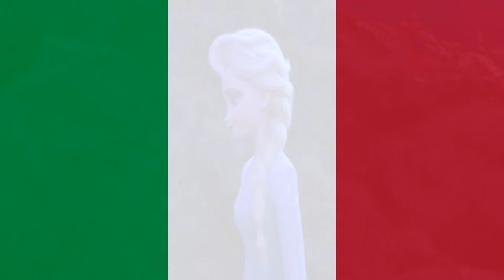Frozen 2 - Iduna's Scarf (Italian)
Requested by @TheSnowFifthSpirit :) Shoutout to @poisonivyYT for her dub collection :D I have the whole dub, so you can request scenes :)

CAST
Elsa: Serena Autieri
Anna: Serena Rossi
Yelena: Rossella Izzo
Ryder: Davide Perino
Honeymaren: Lucrezia Marricchi
Kristoff: Paolo De Santis
Olaf: Enrico Brignano